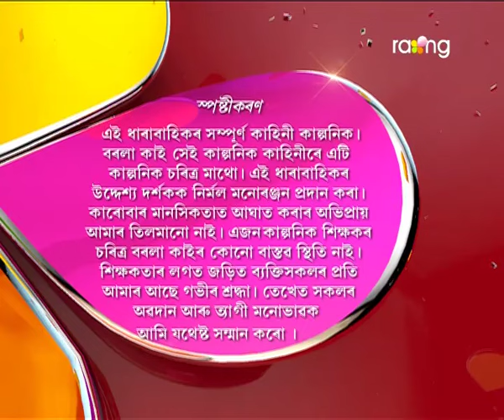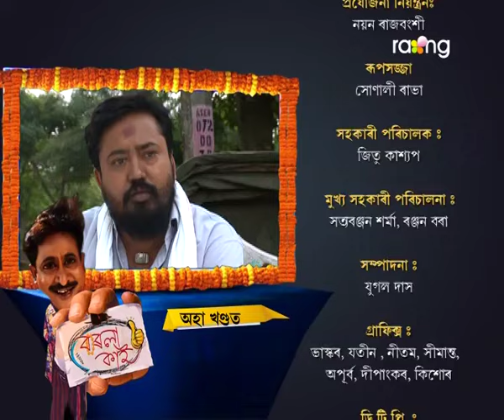Borola Kai | 29th Oct | Full Episode | No 479